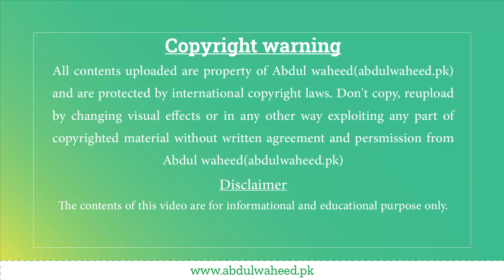Chapter #9 Contrast as Design Principle (Section #3) | باب #9 تضاد بطور ڈیزائن اصول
اس سبق میں آپ درج ذیل بات سیکھیں گے
باب #9 تضاد بطور ڈیزائن اصول (Section #3)

کنٹراسٹ یعنی تضاد ڈیزائن کا پہلا اصول ہے۔
ڈیزائن میں تضاد  بڑا بمقابلہ چھوٹا یا تاریک بمقابلہ روشنی  کے ہوسکتا ہے۔ گرافک ڈیزائنرز کے لیے ڈیزائن میں تضاد کا استعمال کرنا ، عناصر کو اجاگر کرنے میں معاون ثابت ہو سکتا ہے۔ ڈیزائن میں تضاد پید اکرنا بہت آسان ہے۔ گرافک کے عناصر کو استعمال کرتے ہوئے ہم ڈیزائن میں تضاد  شامل کر سکتے ہیں۔
ڈیزائن میں تضاد کے بارے میں مزید جاننے کے لیے درج ذیل مثالیں ملاحظہ فرمائیں
تو یہ ڈیزائن کا پہلا اصول تھا، مجھے امید ہے کہ آپ نے ڈیزائن کے اس پہلے اصول کے بارے میں اچھی طرح جان لیا ہوگا۔

Guide to Graphic design with concepts in Urdu / Hindi
I will teach you the graphic design in Urdu/Hindi. Teaching in your native language Urdu, so will first help you to understand what you are being taught and then will have a good grip on graphic design concepts to create a professional design. I am quite sure it will be a new experience in your life, as almost all are teaching in English or a mixture of Urdu / English. I very rarely used English words, and also translated Urdu / English where it was needed.

In this chapter you will learn:
Chapter #9 Contrast as Design Principle (Section #3)